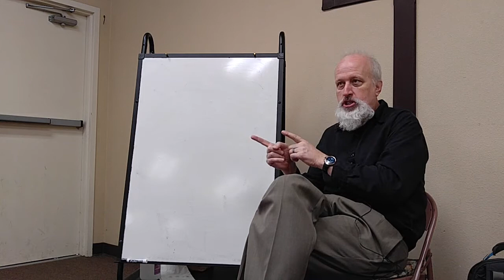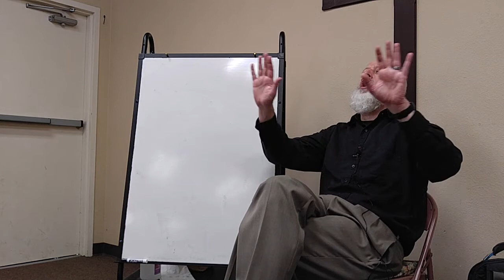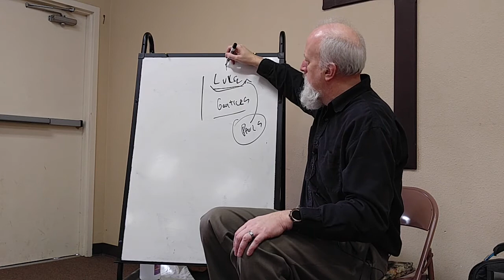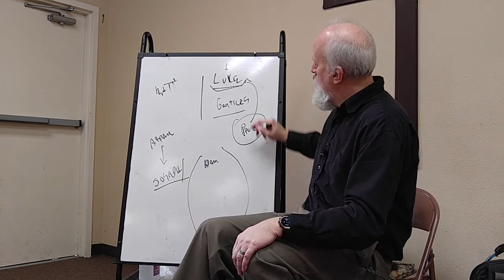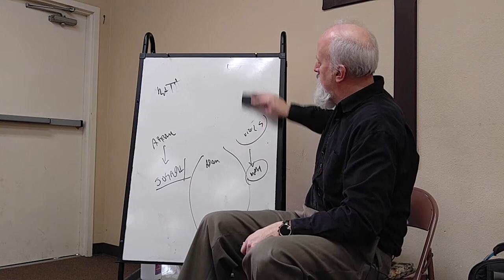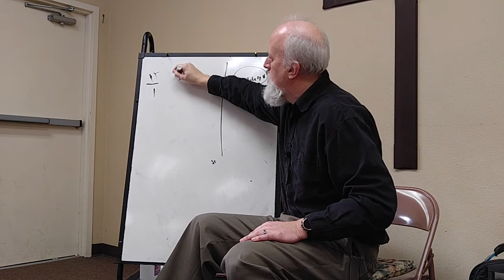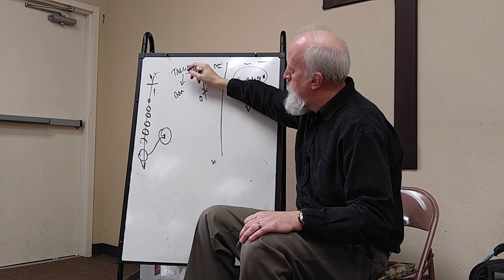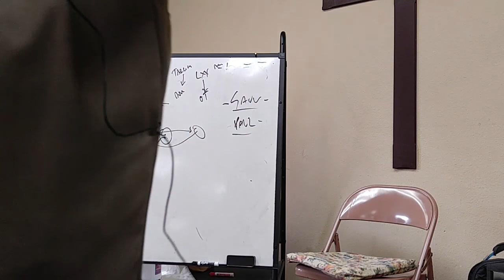Four Grandmas of Jesus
The Gospel of Matthew begins with a Genealogy. Why? In this genealogy there are four notorious women and Matthew is saying something about Jesus.